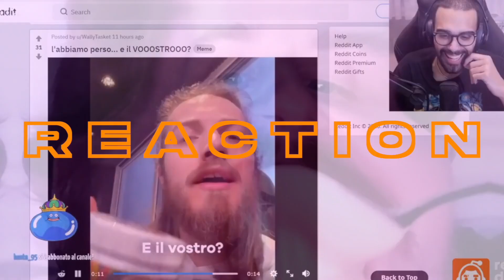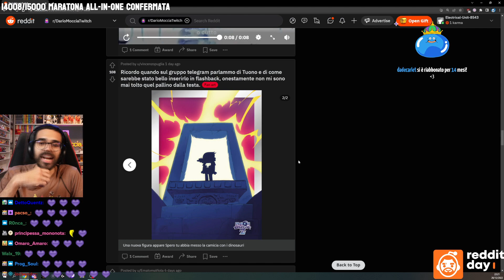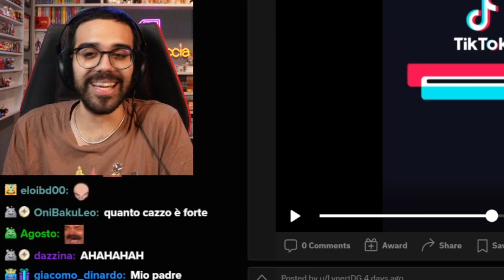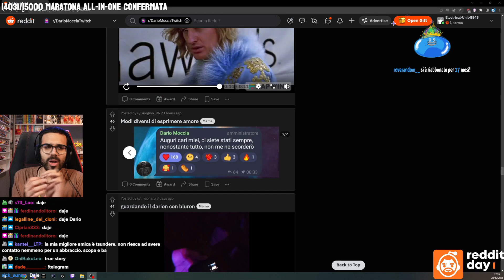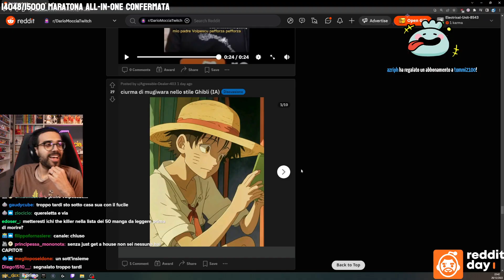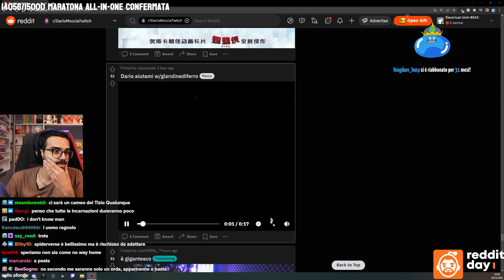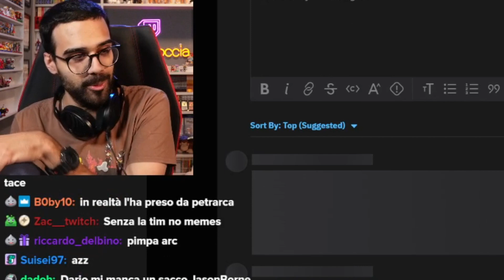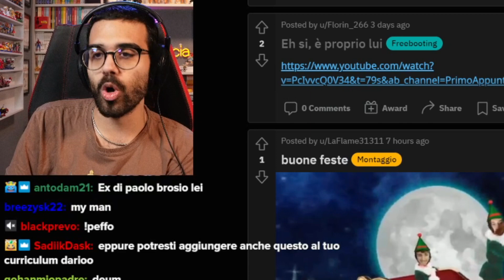ULTIMO REDDIT DELL'ANNO (l'anno è il 2022) - Reddit Day - (Dario Moccia Twitch)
🍕+💀 Eccoci bimbi! 🍕+💀

FINE DELL'ANNO REDDIT
Un Reddit di fine anno non può mancare delle solite cose come:
Disegnetti, molte cazzate e come sempre il Dark Reddit...